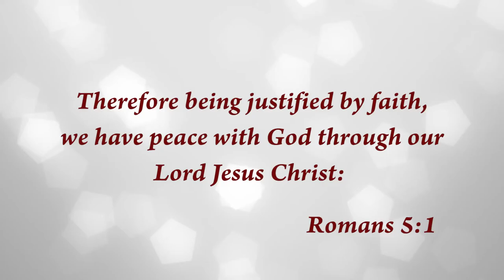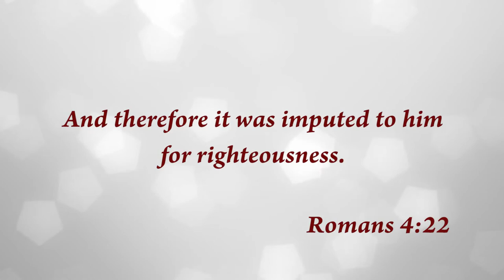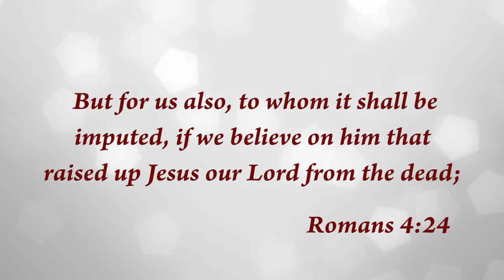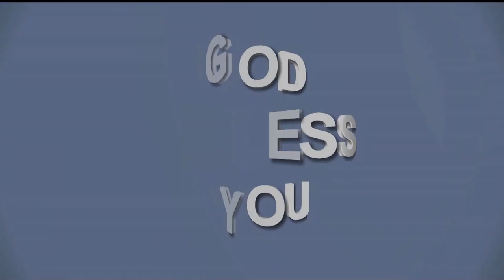18.3.2018 | Justified By Faith | Propheric oracle Rev.R.Paul Moses | FCC. Trichy